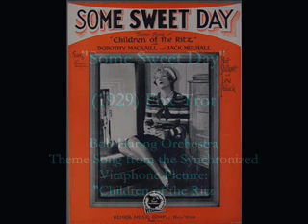"Some Sweet Day" (1929) Bob Haring, Nat Shilkret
"Some Sweet Day"
(1929) Fox-Trot

Bob Haring Orchestra
Theme Song from the Synchronized Vitaphone Picture:
"Children of the Ritz"

Brunswick Panatrope 4273

Nat Shilkret composed this classy song. Unfortunately, the film is now lost.